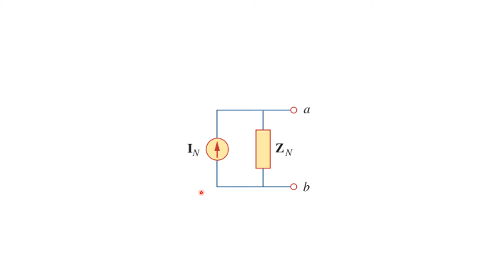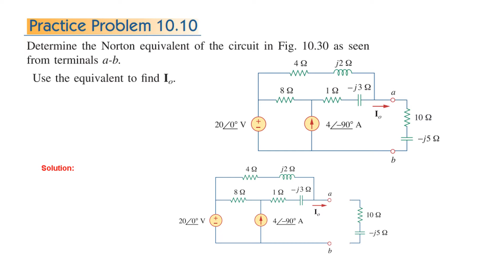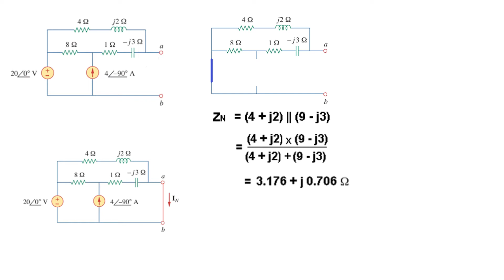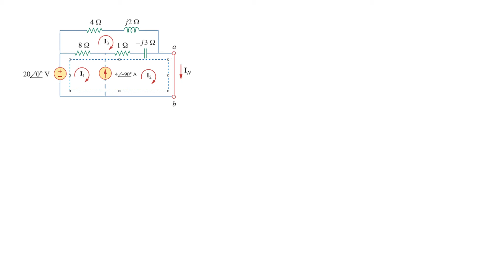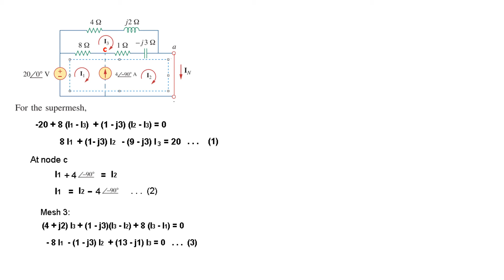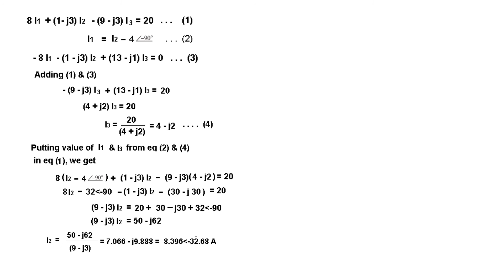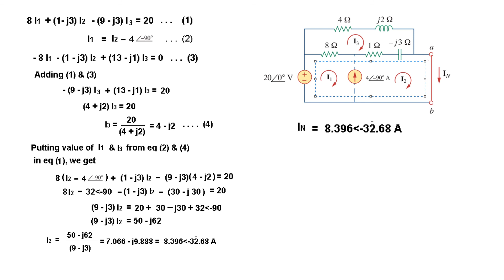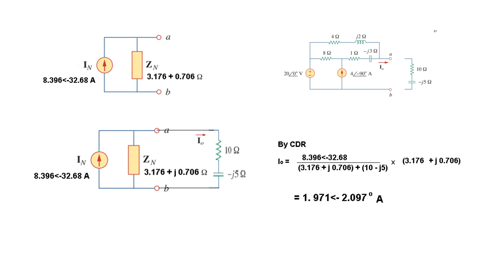(Bangla)ENA || Practice 10.10 || Norton Equivalent Circuit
(Bangla) Practice Problem 10.10 || Norton Analysis
Determine the Norton equivalent of the circuit in Fig. 10.30 as seen
from terminals a-b. Use the equivalent to find Io.